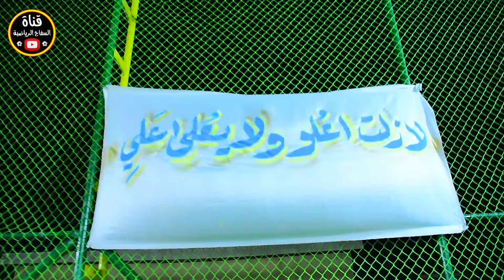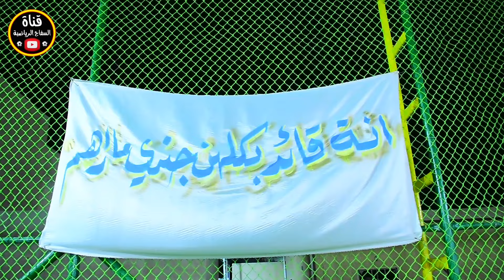اختتام بطولة الانمار للرواد ( النجوم VS السوق ) ملعب الجوهرة الرياضي | بأدارة اولاد مزهر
مراسيم 🎺 حفل تتويج فريق الطليعة بطل الموسم السابع | دوري الكرغولية الكروي 22/9/2023

كذلك يمكنكم التواصل معي على مواقع التواصل الاجتماعي

نهاد الرديني

نهاد السفاح

تيك تووك